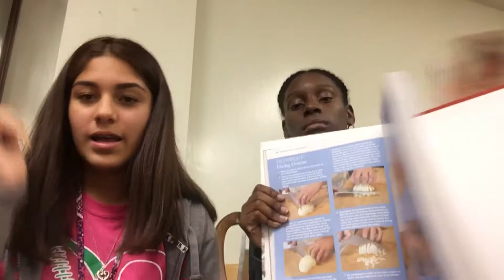A day in 🅱️ulinary